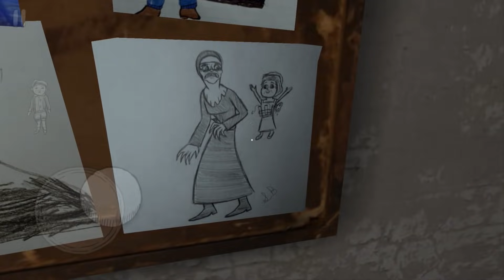ПЛОХОЙ ФИНАЛ МОНАХИНЯ УБИВАЕТ ДЕТЕЙ Evil Nun 1.6.0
ПЛОХОЙ ФИНАЛ МОНАХИНЯ УБИВАЕТ ДЕТЕЙ Evil Nun 1.6.0 новое обновление в Evil Nun 1.6.0 монахиня собрал маску и спас детей монахини
Злая монахиня заперла вас в школе. Раскройте ее тайны и выберитесь, пока не слишком поздно.
-Монахиня все слышит. Будьте осторожны, чтобы она вас не услышала.
-Спрячьтесь, чтобы вас не заметили.
-Узнайте, как выбраться из школы, решив головоломки.
-В школе много места для исследования.
Если вы хотите поиграть в страшилки, тогда играйте в «Evil Nun» и попытайтесь убежать из школы, где обитают призраки. Вам точно будет страшно.